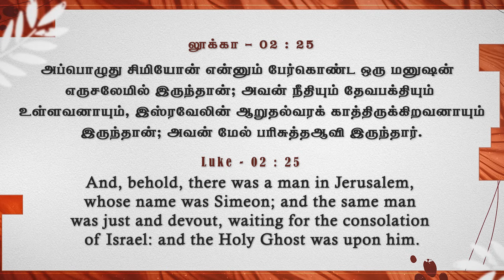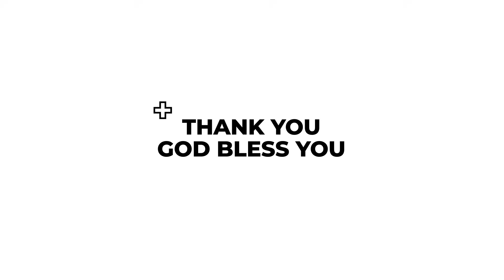உருவாக்குகிற ஆவியானவர் | கிருபையும் சத்தியமும் | EP - 947 | DAILY MANNA | JOHNSAM JOYSON